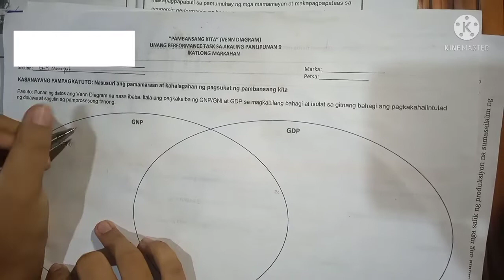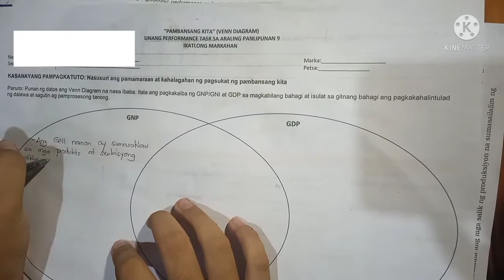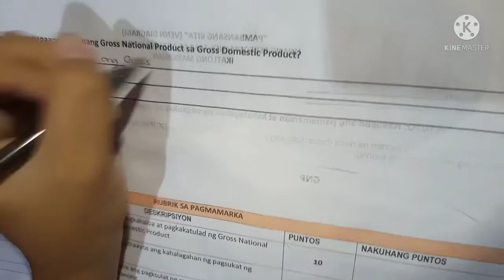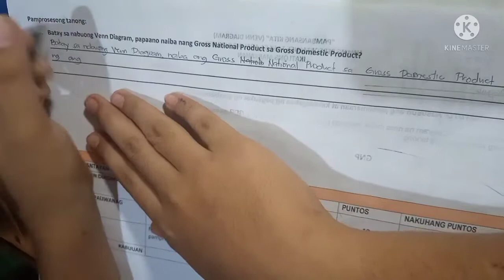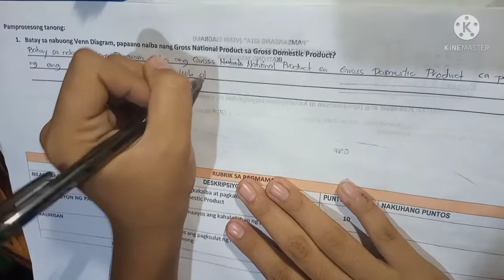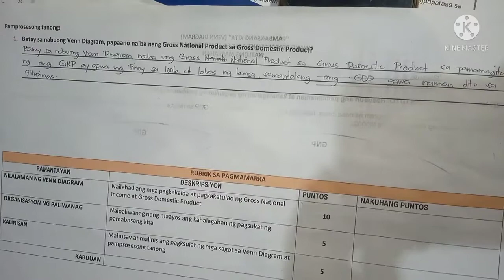VENN DIAGRAM"PAMBANSANG KITA" | Quarter3Week1-4 | ARPAN9 | TheBAGUIOSister